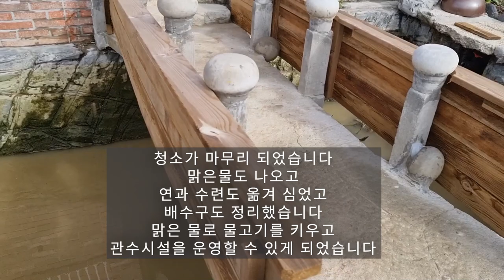금붕어와_잉어-성장할 수 있나 코이법칙 코이 버터플라이코이 금붕어 성장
텃밭에 관수시설을 설치하고 연못을 청소하면서
잉어와 금붕어를 살펴봤는데
폭풍 성장해 있었어요
저는 관상어 초보라 물고기 이름도 제대로 모르고
성장속도도 잘 모르는데
성장한 모습을 보고 놀라지 않을 수 없었어요
앞으로 관심을 갖고
더 잘 길러보려 노력해야 할 것 같습니다
조금이라도 아시는 분 있으시면
가르침 부탁드립니다